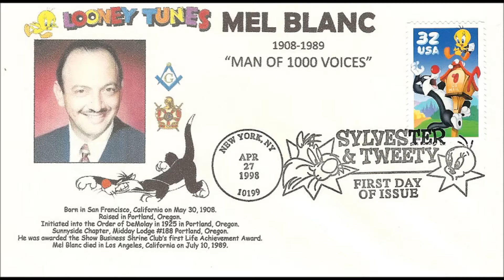78s-16-L Mel_Blanc-Yosemite_Sam